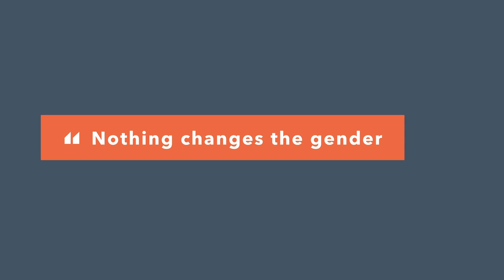GABVsummit Vancouver 2019 - MeToo exChange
Explore the transformative role of banking as it relates to MeToo and the voices of diverse communities…

New York civil rights activist Tarana Burke first coined the phrase Me Too in 2006 to begin a movement that gained global traction in 2017 when the hashtag MeToo united victims of sexual abuse, harassment and assault in a discussion of dignity, accountability, power and, ultimately, healing. The movement continued over the past year with public revelations of misconduct in the highest ranks of power in the entertainment, corporate, and political worlds. It has since opened wider explorations on how diversity can transform the social and power dynamics within communities, workplaces and institutions.

Taking gender diversity and social inclusion seriously in the financial system will mean rethinking basic assumptions about social class, income distribution, wealth dispersion and the focus of economic decision-making. GABV member banks have a strong track record of using impact investing and microcredit lending to bring marginalised actors into the financial system and small business financing and mobile banking is working to reinforce social and gender inclusion. How can the financial system take new initiatives to overcome biases and social injustices that still persist?